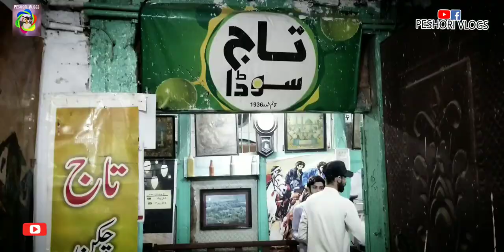QISSA KHWANI BAZAR.... THE VIEW YOU HAVE NEVER SEEN BEFORE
kia haal hai ap sab kaaaa!!
Today we are going to Explore the most famous Bazaar Of Pakistan and that is The Qissa Khawani Bazaar Peshawar..
Hope that you'll enjoy our Vlog alot..
Guyzz we need 1000+ views at any cost.. So lets began.
looking forward

Regards:
Peshori Vlog Team